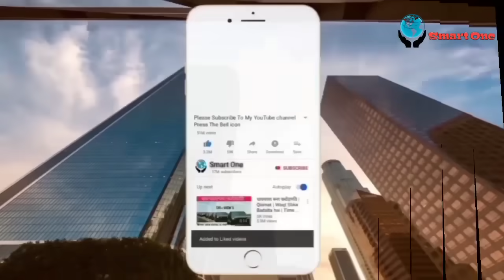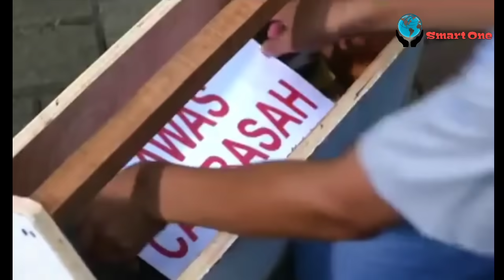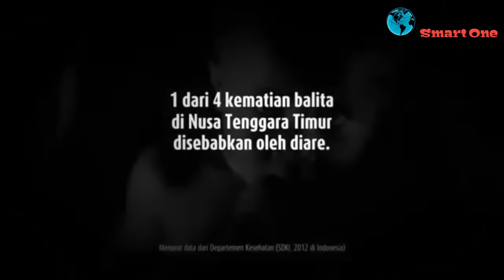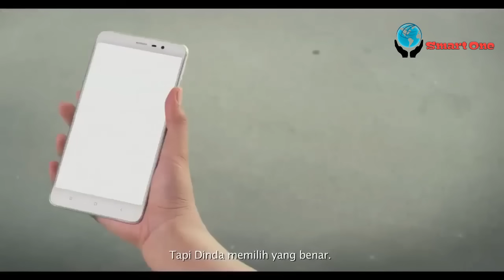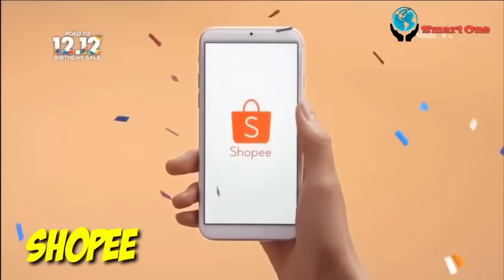6 Iklan Indonesia Yang Pernah Dicekal Oleh KPI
6 Iklan Indonesia Yang Pernah Dicekal Oleh KPI

Smart one merupakan channel yang berisi video- fakta unik dan menarik, yang selalu memberikan informasi buat kalian baik kejadian yang terjadi disekitar maupun di dunia.